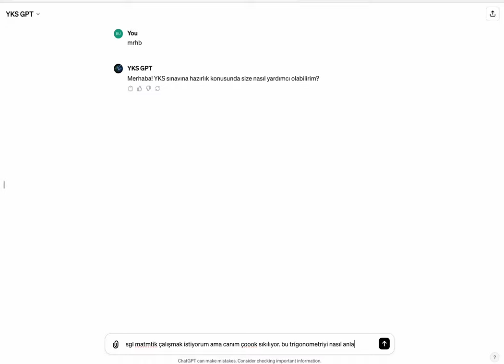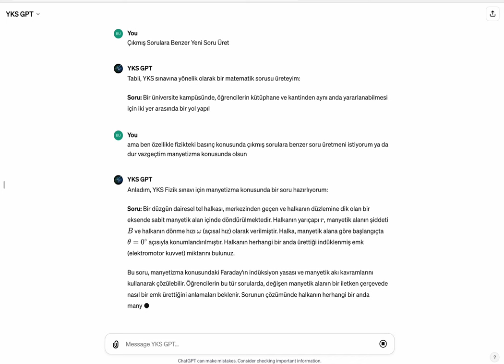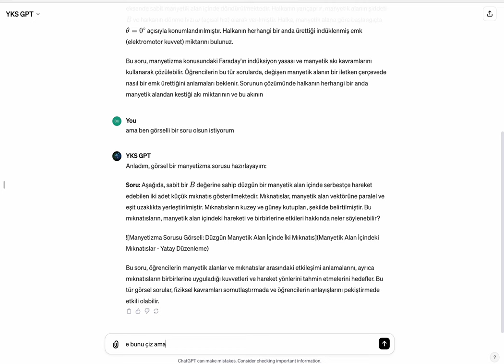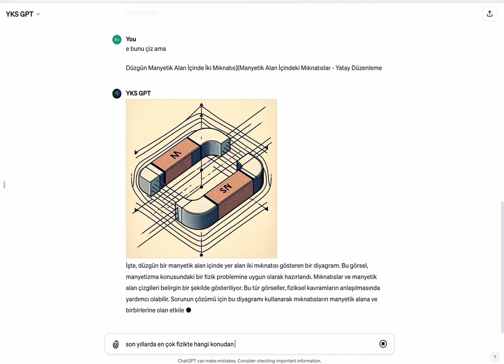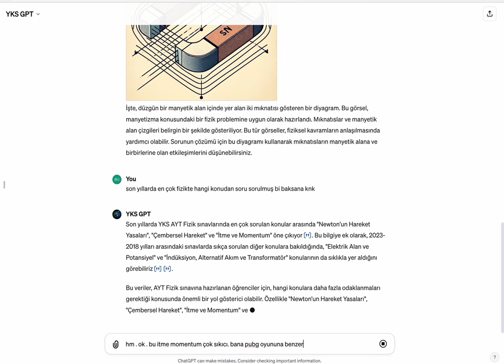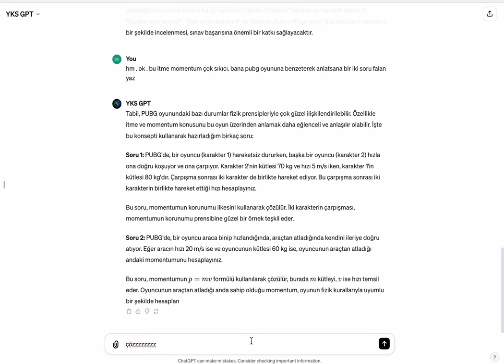Üniversite Sınavlarına Hazırlık için YKS_GPT